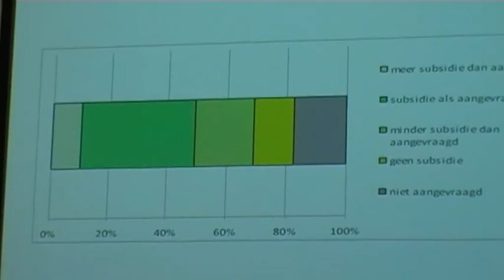protest bredeschool DEF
Op woensdag15 juni werd in de commissie onderwijs van de stad Rotterdam vragen gesteld door raadsleden over de voorgenomen bezuinigingen op veel brede scholen in Rotterdam. Twee (adjunct)directeuren van scholen, Saskia Bishoff van de Duo 2002 en Gerard Dijkman van de Frijdthof Janssen basisschool kwamen inspreken en tientallen kinderen, leeraren en ouders van de basisschool Duo 2002 en Het Spoor hielden samen met bredeschool-partners als TOS, The Urban Family, Delphi en natuurlijk UitJezelf op de stoep en op de publieke tribune hun eigen protest. Het verslag is ook gemaakt door de kids van de siwi redactie van Het Spoor.